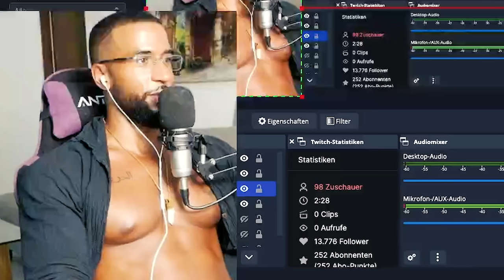GUCK DAS WENN DU DEPRESSIV BIST!!! 🤯 [VORTRAG] REACTION - Leon Lovelock